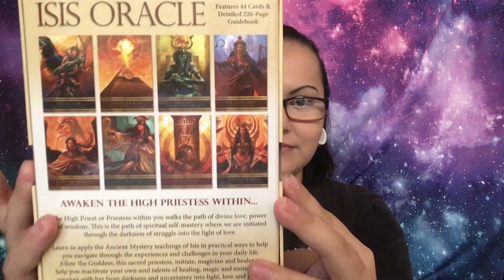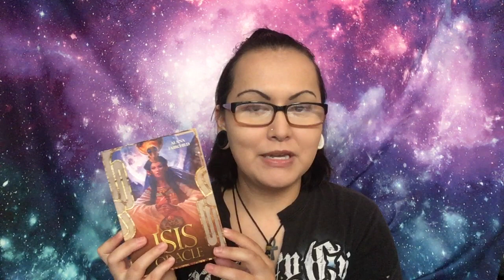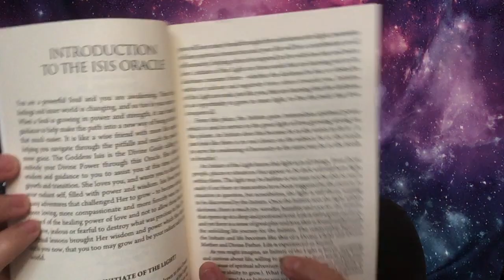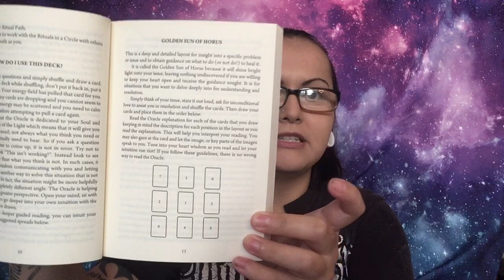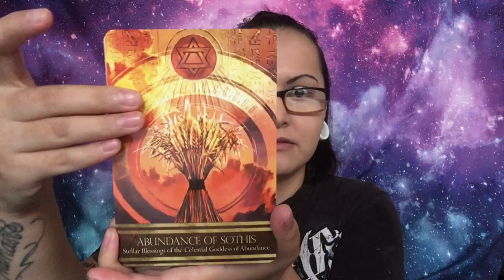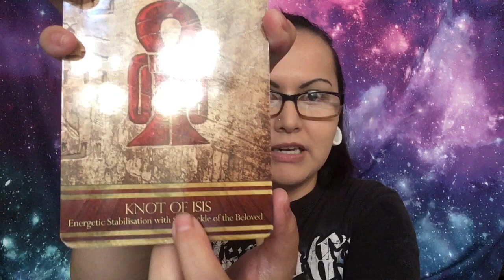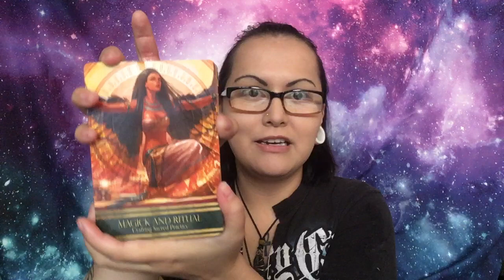My Honest Review of The Isis Oracle Deck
Hey friends!
Let's take a look at the AMAZING Isis Oracle Deck!

Here is my video about how the Goddess Isis came to me if you missed it:

If you would like to book a reading with me, you can do so here 👇

Namaste 🙏